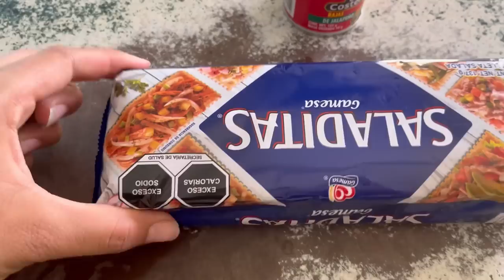Almuerzo🥗/ mi papá se fue 🥺/ YouTube no me quiere pagar 💸😕mamade3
Hola amigos no sabía si contarles 😥lo de
Mi papá pero al subir videos se iban a dar cuenta de que ya no está aquí 🥺pronto iré a nogales y lo iré a vicitar para que los niños puedan verlo , también les cuento que estoy batallando con mi pago de YouTube 💸💸🥺 espero todo se solucione ando un poco bajoneada pero hechandole ganas como siempre ❤️🥺🙏🏻gracias por su apoyo .
Mis redes :
Facebook: paola Lopez corral
Página Facebook: Paola LC
Preguntas frecuentes ❓
Soy de Navojoa sonora 🌵pero vivo en agua prieta sonora 🌵🏜️
Conque grabo ? iPhone 📱 13
Conque edito : InShot
Hijos? 3